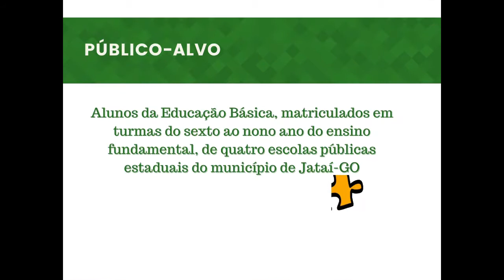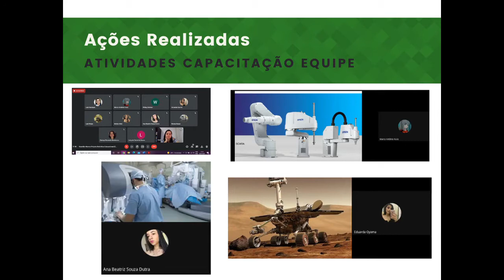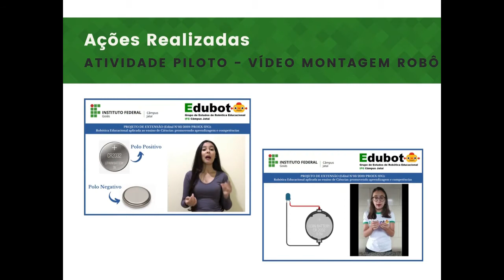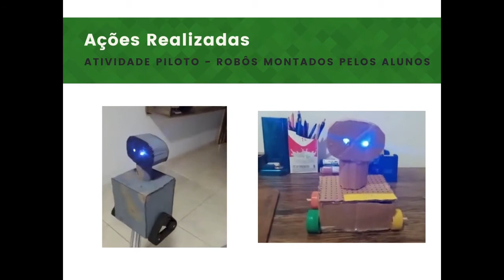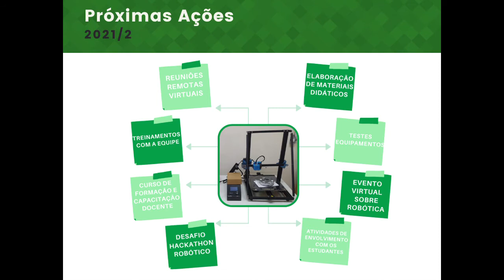IF Goiás - Iniciação tecnológica por meio de robótica educacional em escolas públicas de Jataí - GO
No vídeos constam os objetivos e os primeiros resultados parciais do Projeto de Iniciação Tecnológica do Instituto Federal de Goiás sob o título "Iniciação tecnológica por meio de robótica educacional em escolas públicas de Jataí"

Projeto nº 194 - Coordenadora: Kennya Resende Mendonça